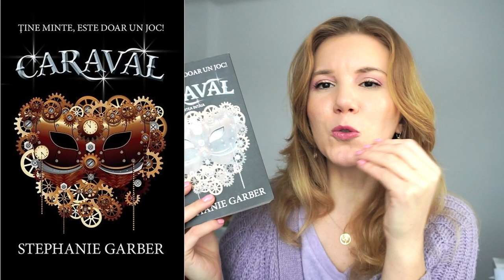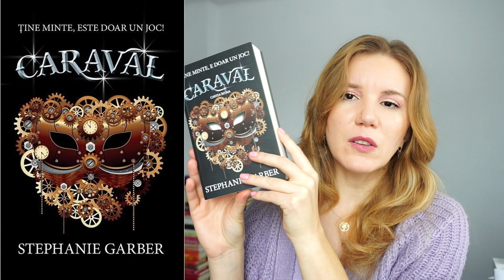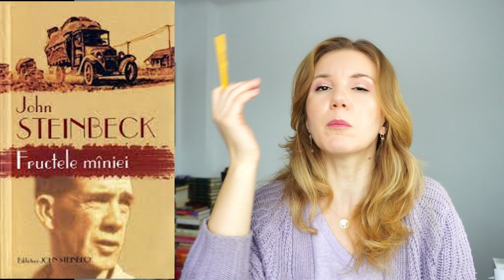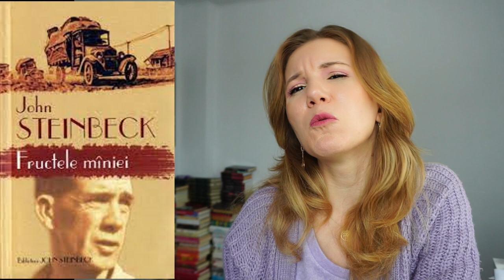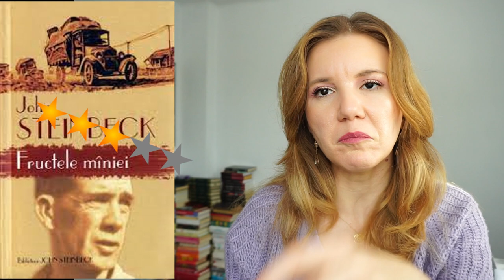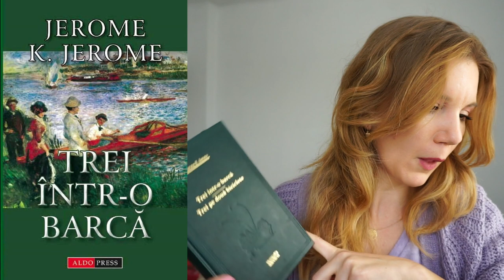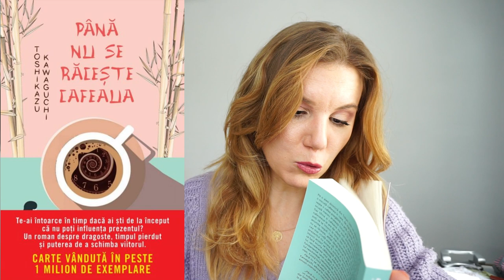Ce am citit în ianuarie?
Luna ianuarie a fost intensă din perspectiva cărților. Am găsit primele lecturi de cinci stele dar și dezamăgiri profunde. Voi ce mai citiți? ▼▼▼

💟✔ E M A I L

💡INFORMATII UTILE:
CE PORT: